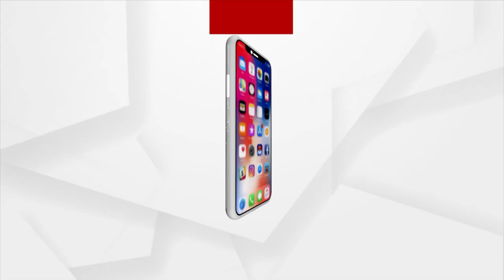Massive Irregularities In Mid-Day-Meal Scheme In Kolkata